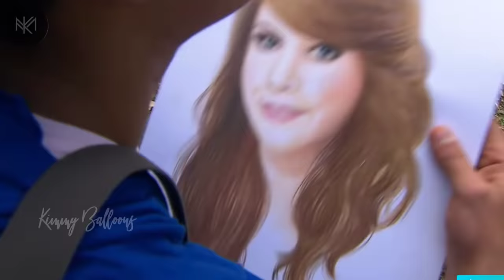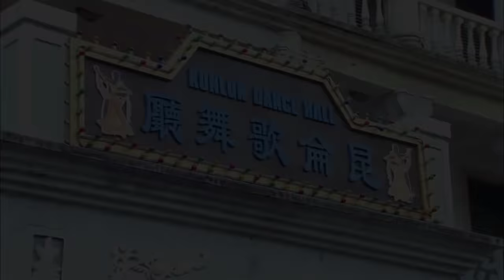La Rosa de Guadalupe 2022 'El amor como lo veo yo' (Parte 2)